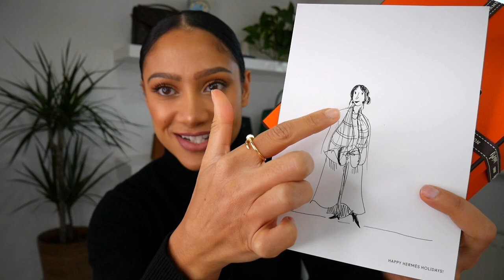UNBOXING My New HERMES HANDBAG and you might be surprised 😅 | Tiana Peri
Hello gorgeousness!! Today we’ll be unboxing my new Hermes handbag. It was totally unexpected and I’m in love with the colour!! I’ll go through everything with you. The colour, the hardware, the history, what it looks like on and lastly what fits inside!!

Inserts
Evelyne TPM
Evelyne PM
Birkin 30

None of the pictures are mine, apart from the ones with my name on them :)

Thank you sooooo much to all my amazing subscribers, your support is valued and appreciated more than you could ever know!

LOVE YOU GUYS LOTS AND LOTS
Tiana